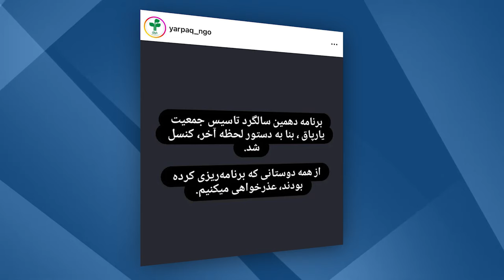İran Cəsusları bayrağımızi QALDIRMAĞA MANE OLDU | PAYLAŞIM | Güney Azərbaycan TV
Antalya'daki Yörük və Türkmən festivalında İranın casus şəbəkəsinin gülməli səhnələri yaşandı. Festivalda "Sosun Hariri" rəhbərlik etdiyi "İran və qonşu ölkələr dostluq cəmiyyəti" Azərbaycan respublikasının bayrağı və Güney Azərbaycanın mübarizə bayrağını endirmək üçün "epik" bir mübarizəyə girişdi. 16 sentyabrda Türkan Qaşqay qrupunun konsertində, İranın casus şəbəkəsinin üzvləri, bayraqları qaldırmağa mane olmaq üçün teatr səhnələrinə bənzər gərginlik yaratdılar.

İran rejiminin Xoy şəhərindəki İttelaat idarəsi, Xoyda fəaliyyət göstərən "Yapraq" adlı ekoloji dərnəyin 10 illik yubiley tədbirini ləğv etdi.
Fars tayfalarının insanlıq anlayışı belədir: Tehranın Qüds Şəhidlər şəhərciyindəki stadionda baş verən elektrik transformatorunun partlaması hadisəsi bir az komik, bir az da faciəvi bir mənzərə yaradıb. Bu hadisə nəticəsində "İstiqlal" və "Əl-Qarafa" komandalarının oyununun keçirilməsi planlaşdırılan stadionda iki işçi ağır yanıq xəsarətləri alıb.